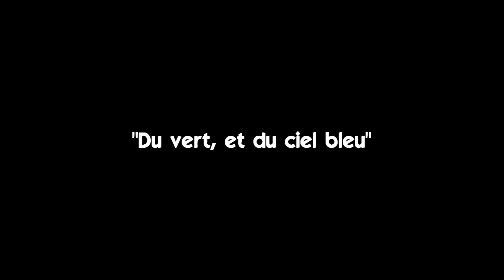LORD DIAMEN & Mr LéZARD "du vert et du ciel bleu"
audio